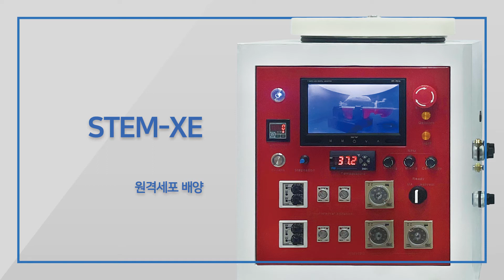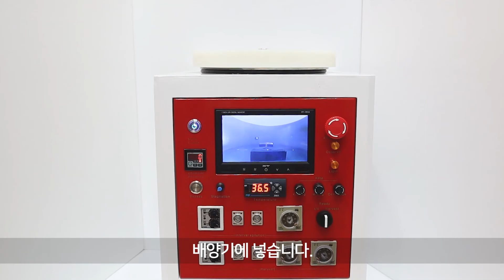[메디칸] stem-xe 원격배양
[메디칸]